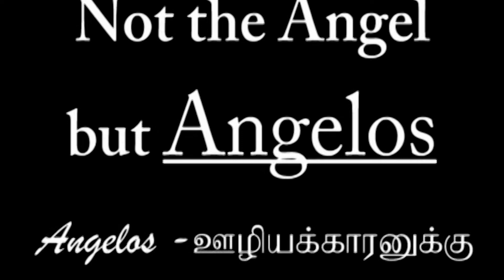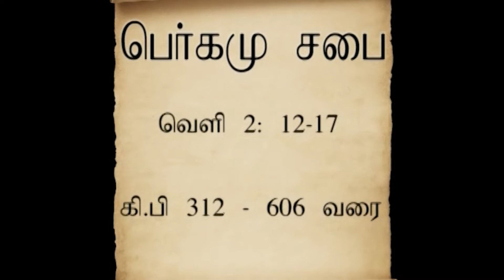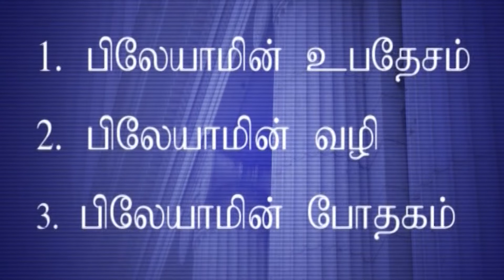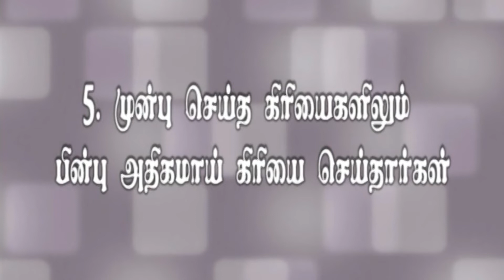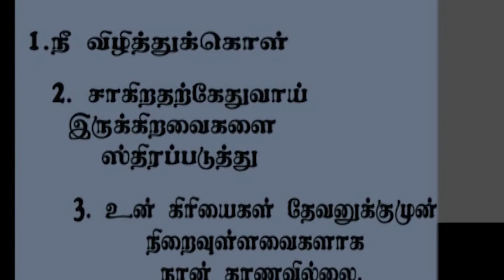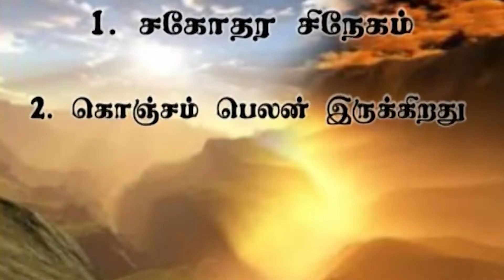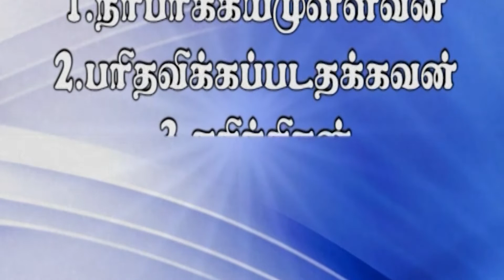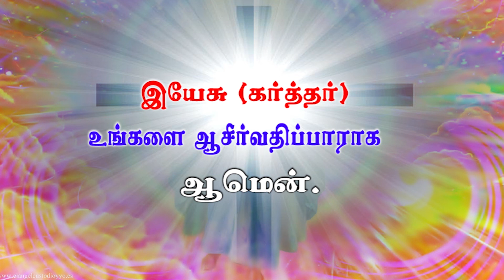ஏழு சபைகளுக்கான செய்தி | Special Bible Study | Day 2 | Ps. Johnraj | Carmel Church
Title : ஏழு சபைகளுக்கான செய்தி

Service Timings:
1st Service : 7:00 A.M
2nd Service : 10:00 A.M

26-D, Gandhi Road, Sivakasi - 626123.
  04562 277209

Net Banking:
Account Name : Carmel Prayer Fellowship
Account Number : 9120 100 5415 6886
IFSC Code: UTIB0000089